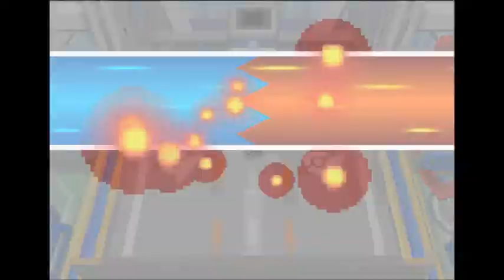Pokemon Black (US) - Sixth Gym Leader Battle: Skyla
Probably one of the easiest Gym Leaders in the game, Zebstrika is a great choice in here, be sure to use it, or any other electric type Pokemon will do the win. Rock types are alse good in here, but they're weak to a Water type such as Swanna.